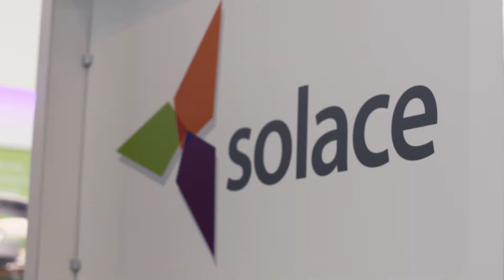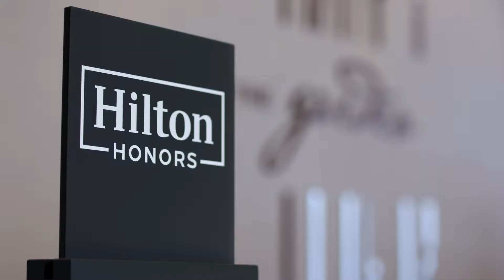Solace Summit 2017 at Emirates Old Trafford